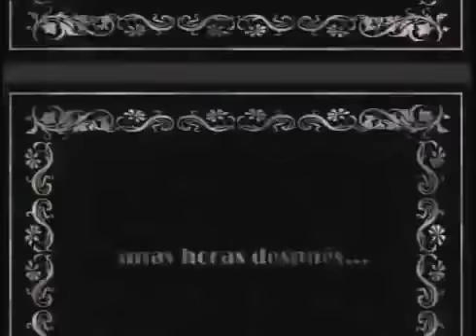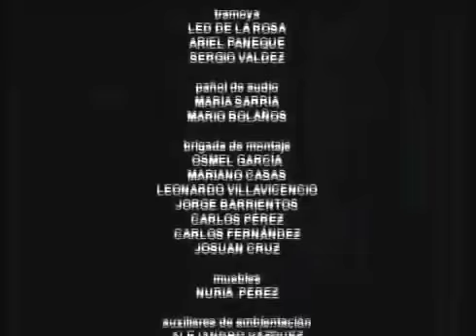Vivir Del Cuento - Rent Room - Panfilo y Chequera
♫ ♪. . . La Casa Del Rítmo y esta nueva modalidad en casa de Panfilo "Rent Room" por una de las brillantes ideas de Chequera panfilo comienza un "Negocio" de renta de Habitacion. que lo disfruten...♫ ♪ ..